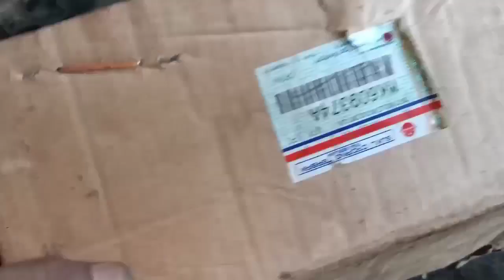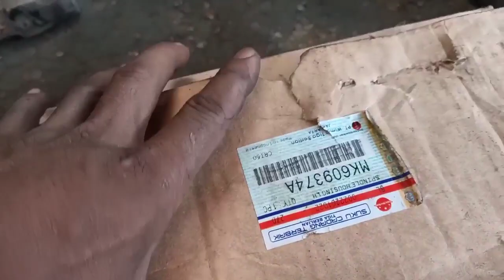Cara ganti selongsong sarung gardan, pengelasan selumbung sarung gardan canter secara manual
cara ganti selongsong sarung gardan, pengelasan selumbung sarung gardan canter secara manual, las selubung, las selongsong, Bongkar pasang sarung gardan mobil PS ragasa, Bongkar pasang sarung gardan mobil canter, senter sarung gardan secara manual,
Saya akan memberikan tutorial cara mengganti dan pengelasan selumbung atau semprong/selongsong sarung gardan canter atau sejenisnya secara manual
 Video ini buat pemula...
Semoga bermanfaat.